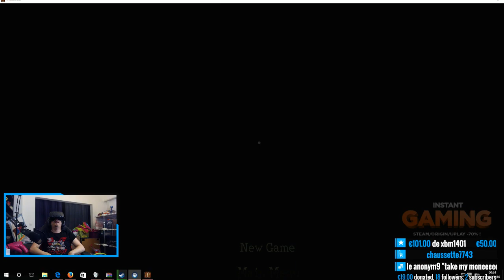Crise cardiaque en live sur un jeux d'horreur !!!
Bourrinator joue a Monstrum un jeux d'horreur et fait une crise cardiaque en live !